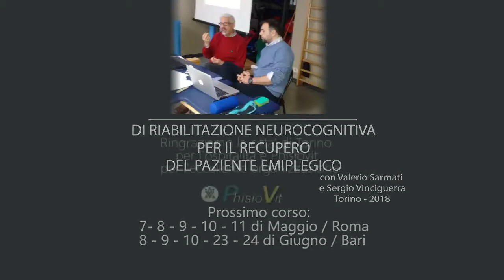Corso Riabilitazione Neurocognitiva (Secondo Perfetti) Torino 2018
Alcuni dei momenti del corso di riabilitazione neurocognitiva tenutosi a Torino a Marzo del 2018